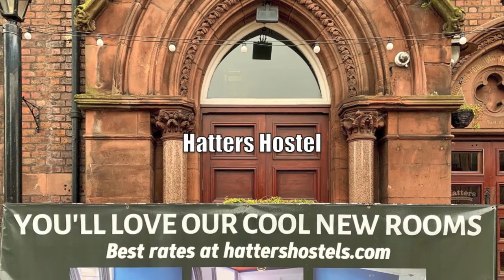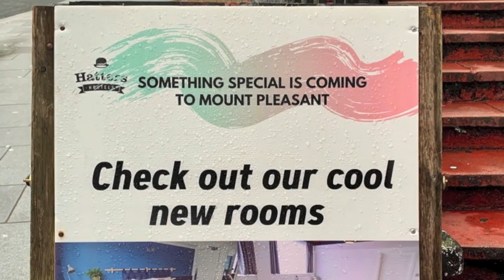Hatters Hostel(Year 2020)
โฮสเทลหลักในเมืองลิเวอร์พูลของผม Hatters Hostel แห่งนี้นั่นเองครับ ปีนี้มีการปรับปรุงภายในค่อยข้างมาก รูปแบบห้องพักเปลี่ยนไปพอสมควร ผมชอบพักห้องรวมแบบ 14 เตียง(แต่ห้องใหม่เตียงมากกว่า 14 เตียงนะครับ) เตียงนอนให้ห้องพักรวมมีความเป็นส่วนตัวและสะอาดมากขึ้น ผมไม่พลาดที่จะมาพักที่นี่แน่นอนครับ